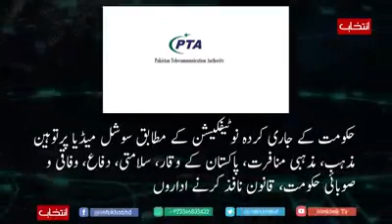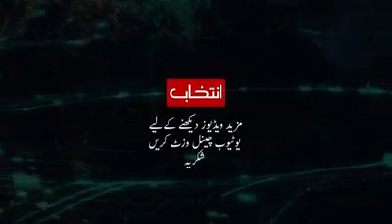New social media rules in Pakistan